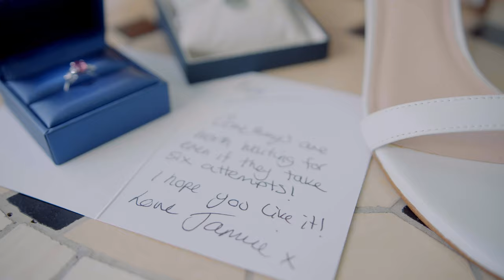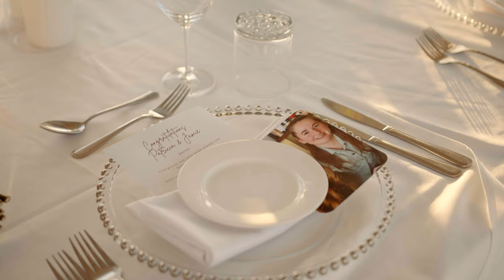Jamie & Patricia, Coral Sea Resort Hotel, Airlie Beach, Wedding Video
Coral Beach Resort, Airlie Beach. Coral Beach Resort is an amazing wedding venue. If you need a wedding photographer or videographer come say hi

Wedding Venue: Coral Sea Resort Hotel, Airlie Beach.
Address: 25 Ocean View Ave, Airlie Beach QLD 4802

Located in the Airlie Beach, Coral Sea Resort Hotel.